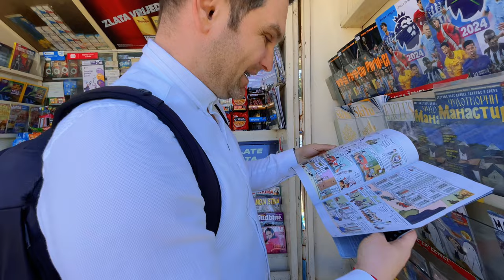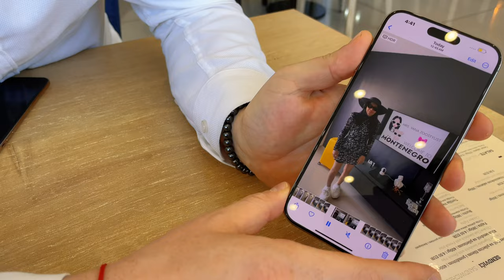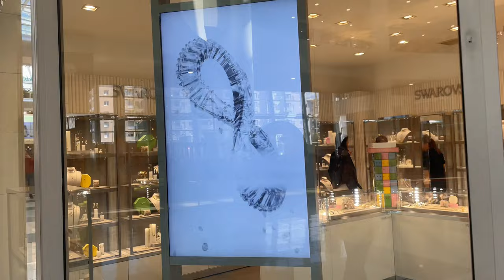Мой первый VLOG из ЧЕРНОГОРИИ. Шопинг в Подгорице, Обед с Артемом.